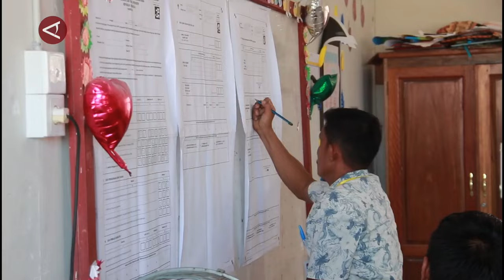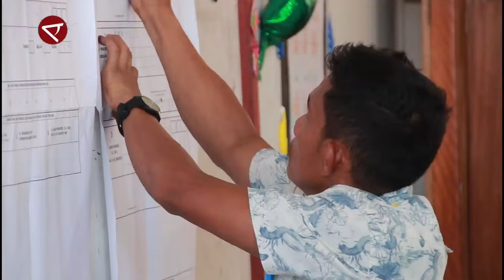Ketua MK perkirakan dua gugatan masuk terkait sengketa Pilpres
ANTARA - Ketua Mahkamah Konstitusi (MK) Suhartoyo, Jumat (8/3) memperkirakan dua gugatan akan masuk ke MK terkait dengan perselisihan hasil pemilihan umum (PHPU) atau sengketa pemilihan presiden (Pilpres) 2024. Kendati demikian MK tetap akan bekerja maksimal apabila terdapat dua gugatan yang masuk ke lembaga peradilan tersebut. (Fandi Yogari Saputra/Muhammad Zulfikar, Yovita Amalia/Yovita Amalia/Ludmila Yusufin Diah Nastiti)